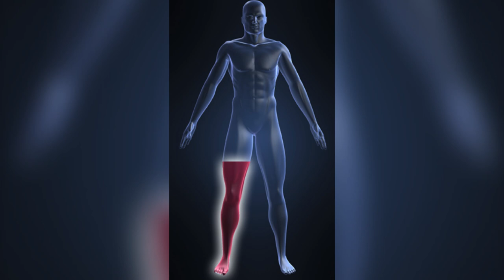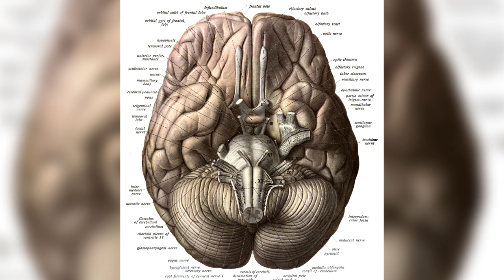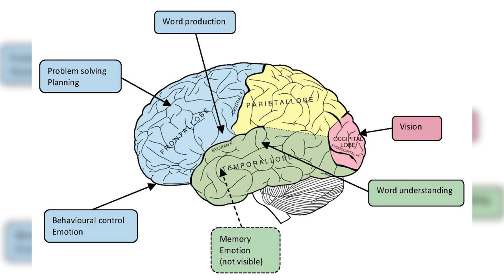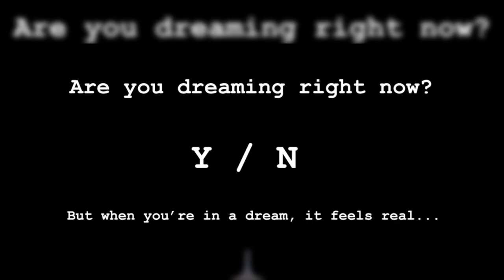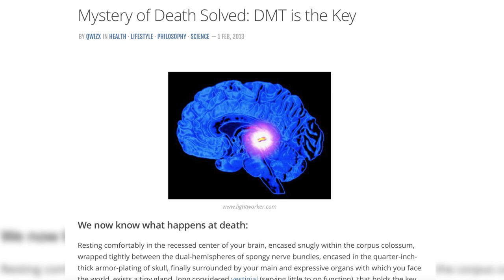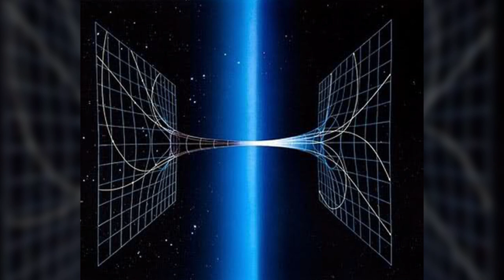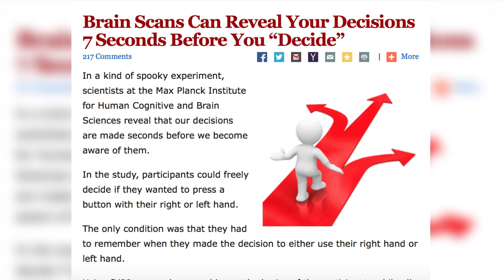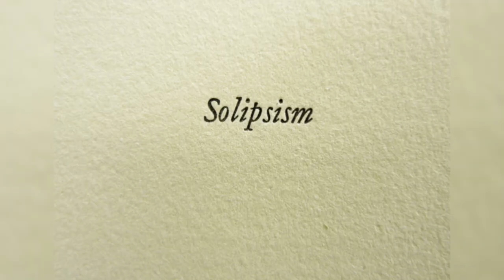5 Mind Blowing Mysteries Of The Human Brain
The brain is an incredible organ, and according to recent research it's even more complex that first thought. A single human brain is believed to have more molecular-scale switches than all of the internet connections, routers and computers in the world.

So here we have 5 mind blowing mysteries surround the brain that are sure to leave you thinking. From the mysteries of dreaming to the unanswerable question of what is reality?

Special Thank you to CO.AG for the spectacular background music!

Need something scary? Check Out My Ultimate Creepy Playlist for my creepiest videos to date!